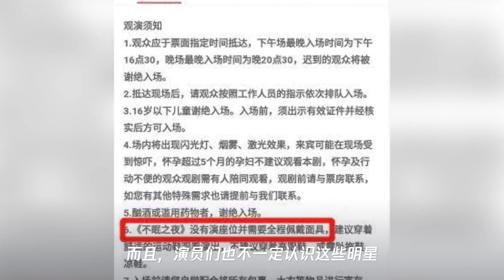为什么顶流肖战光明正大去看话剧没被认出来？只因为它拥有这一个特点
➤Thanks收看！